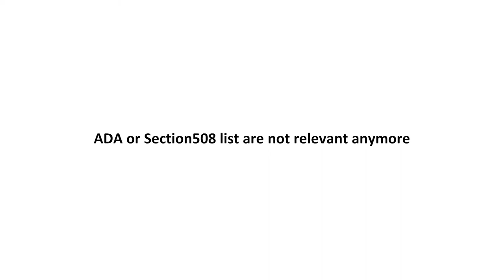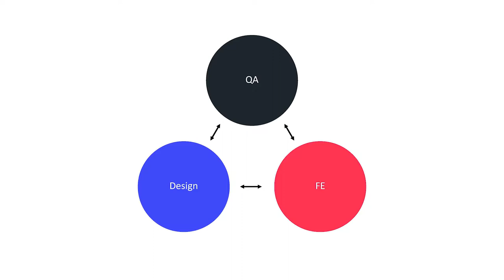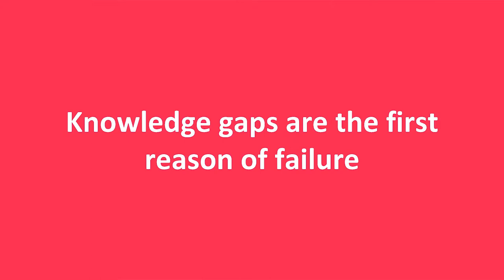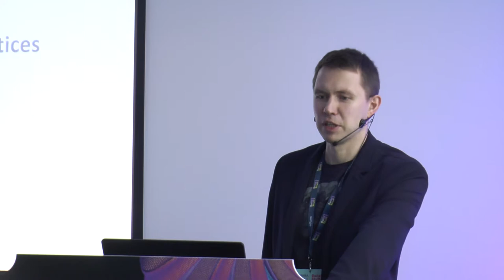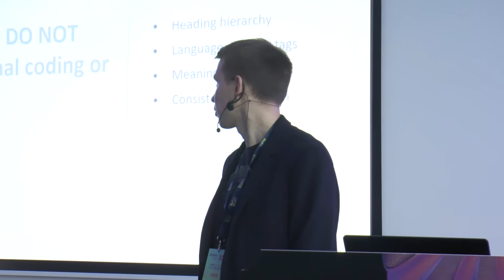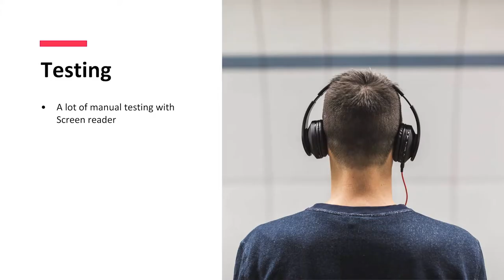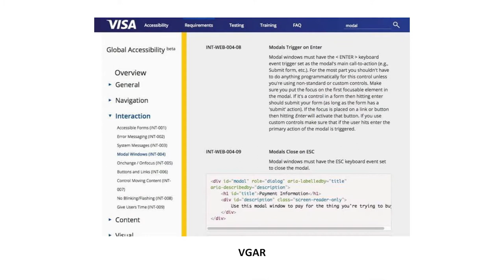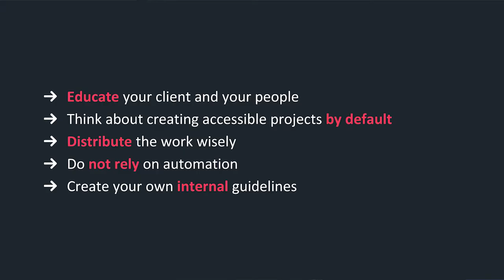Jurij Nesvat The Cornerstones of the Accessibility Awareness